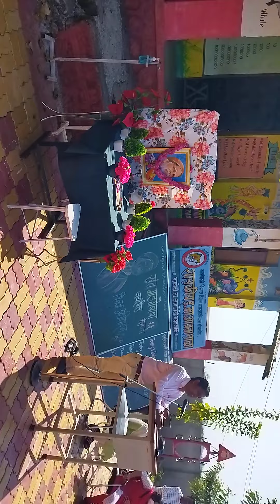गाडगे महाराज जयंती कार्यक्रम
palodi